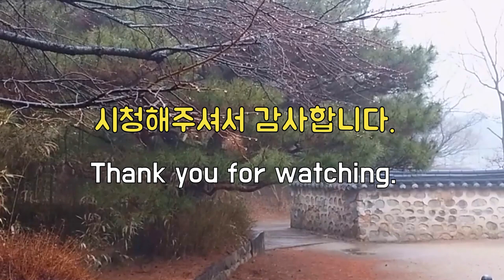오늘도 좋은 날, 빗소리가 전해주는 다정한 이야기와 함께 수고한 나에게 몸과 마음의 평화를, It's a nice day today. Take a Rest and relax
오늘도 좋은 날, 빗소리가 전해주는 좋은 이야기와 함께 수고한 나에게  몸과 마음의 평화를, It's a nice day today. Take a Rest and relax

미소 지으세요, 당신은 세상에서 모든 사랑을 받을 만큼 충분히 가치 있는 사람입니다.  부드럽게 내리는 빗소리 들으시며 하루의 스트레스를 푸시고 심신안정울 위한 휴식의 시간을 가지십시오.
Smile, you deserve all the love in the world. Listen to the cozy sound of rain to relieve stress and maintain mental and physical stability.

이 채널을 방문해주신 모든 분들 항상 행운이 함께하시기 바랍니다.  오늘 하루 세상에서 가장 행복한 사람이 당신이었으면 좋겠습니다.  작은 소망이 큰 기쁨으로 이루어지는 하루가 되기를 기원합니다.
May good luck always be with everyone who visits this channel.  I hope you’re the happiest person in the world today.